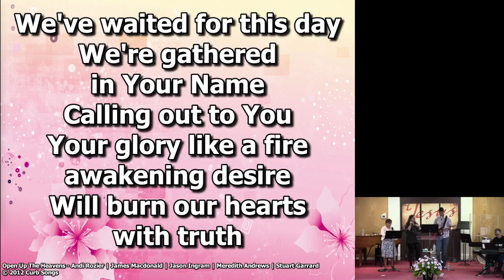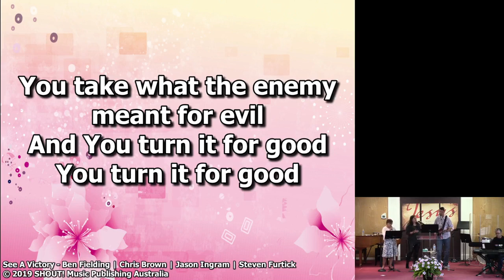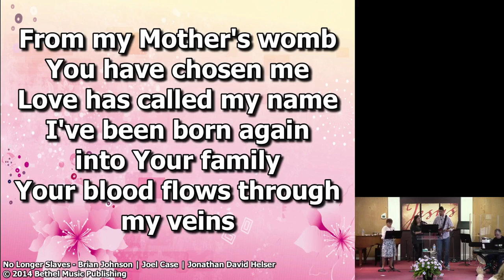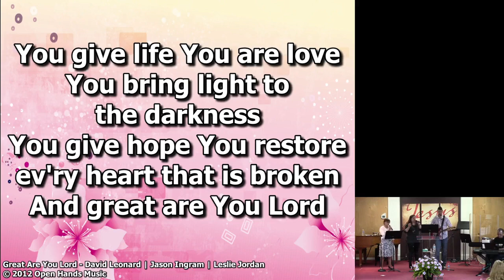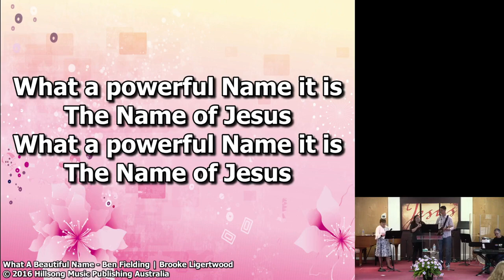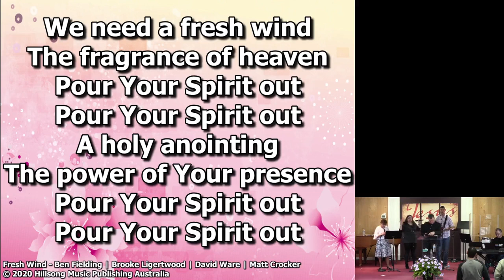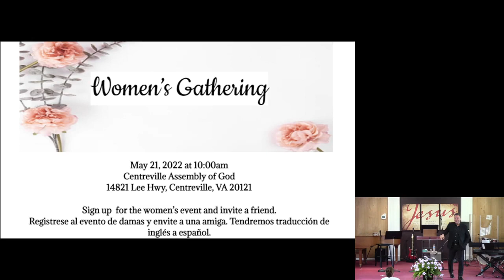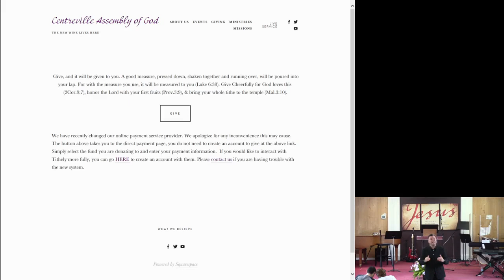CAG LIVE Worship and Adoration Sunday Mother's Day Message 5-8-22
Join us every Sunday morning  at 9:00am for worship and adoration!

Watch us LIVE at newwine.live/liveservice

Led by Pastor Jeff Rodriguez,
Centreville Assembly in God Church is located in at:
14821 Lee Hwy, Centerville, VA 20121

[search terms: church online sunday service live worship assembly of God full service sermon the word preacher preach music spanish ]